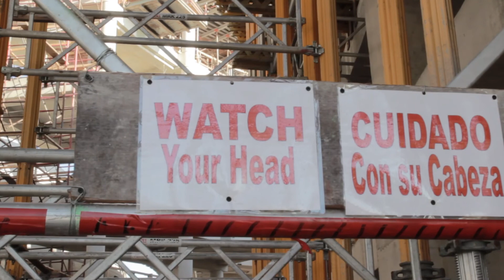Dr. Eldredge ?Biff? Bermingham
Dr. Eldredge ?Biff? Bermingham at CreativeMornings Miami, February 2015. Free events like this one are hosted every month in dozens of cities. Discover hundreds of talks from the world's creative community